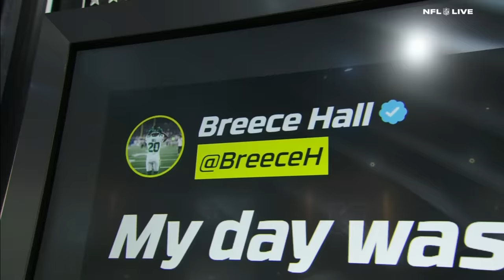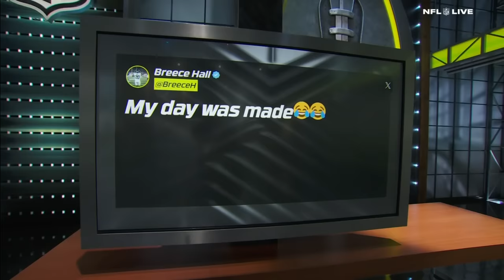MOSES MORGAN TRADED ➡️ NEW YORK JETS 👀 RC says Jets 'HAVE TO PROTECT AARON RODGERS' | NFL Live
Ryan Clark, Dan Orlovsky, Louis Riddick and Adam Schefter join Laura Rutledge on NFL Live to discuss the news that Moses Morgan is being traded by the Baltimore Ravens to the New York Jets and what that means for the Jets' offense surrounding Aaron Rodgers.